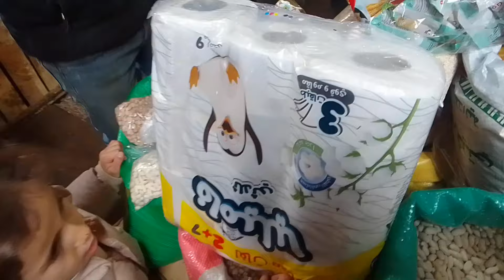اجيو تشفو الناس فين عايشين في جبال الريف ( مكرفصين ) تعاونو معهوم جزاكم الله خيرا0612180496